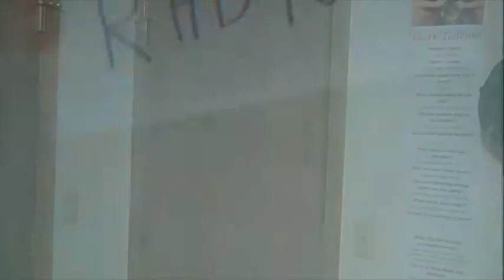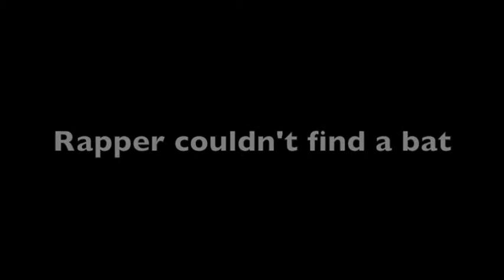INCOGNITO CHIPMUNK!!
Cameron wants to go out tonight, but he's afraid of being recognized from YouTube.  How will he handle it?  Find out!

(Tyler makes his RandomHatDude96 acting debut)

Directed by: Clark T.

Written by: Clark T. & Allen R.

Produced by: Allen R.

Edited by: Clark T.